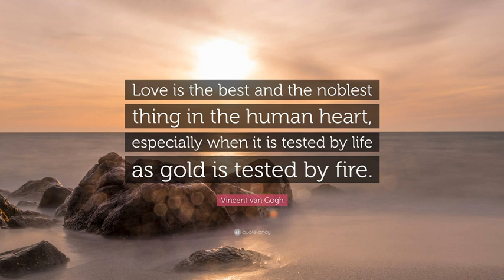Love is the noblest thing